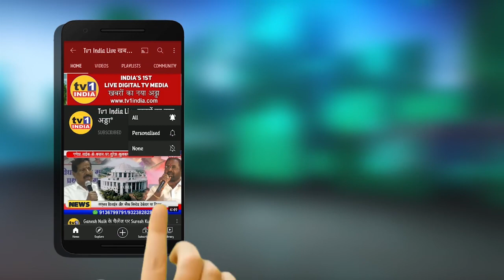SavitriBaiphuleStatue : जब देवेन्द्र और उद्धव आए आमने सामने तब क्या बोले